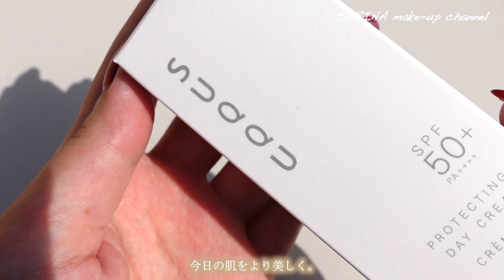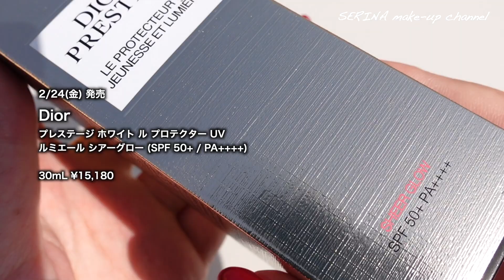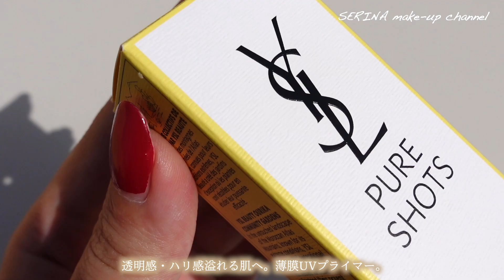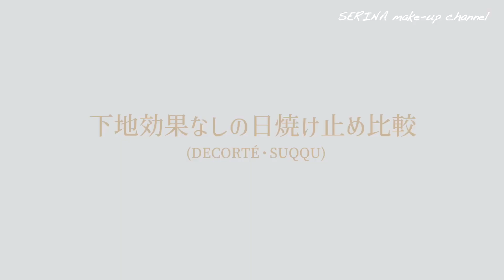【Dior・SUQQU・YSL・コスメデコルテ日焼け止め】2月・3月発売の新作日焼け止めを徹底比較！スキンケア効果、崩れにくさ、下地効果、ファンデとの相性など、カテゴリー別おすすめの日焼け止めはどれ？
今回は、2月・3月発売の新作の日焼け止めを比較していきました🌞

下地効果がないタイプ、スキンケア効果の高いタイプ
そして、カラー補正効果と下地効果があるタイプの３カテゴリーに分けて、
塗り心地やファンデーションと組み合わせた時にファンデーションにどんな影響がでるのか
そして、４時間後のマスク崩れなどをみていきますので
日焼け止め選びに迷われている方に、少しでも参考になれば嬉しいです！

0:00    　オープニング
1:13　　ご紹介アイテム詳細
5:10　　下地効果なしの日焼け止め比較(DECORTÉ・SUQQU)
13:45　　スキンケア効果の高い日焼け止め比較(Dior・SUQQU)
21:07　　カラー補正効果のある日焼け止め比較(Dior・DECORTÉ)
25:51　　まとめ
【OP・END時使用アイテム】
Dior
プレステージ ホワイト ル プロテクター UV ルミエール シアーグロー (SPF 50+ / PA )
30mL ¥15,180

SUQQU
グロウクリームコンパクト
本体¥8,250
レフィルのみ　¥6,050 / コンパクトのみ　¥2,200

Elégance
エタンセル アルモニーアイズ
01
¥3,850

LUNASOL
カラーリンググレイズ
04 Rose Mood
¥6,820

CHANEL
ルージュ ココ ボーム
928
¥4,950
【ご紹介アイテム】
DECORTÉ
サンシェルター　マルチ プロテクション
コンフォート
SPF50+/PA
35g ¥3,300 / 60g ¥4,620

SUQQU
プロテクティングデイ クリーム
SPF50+・PA
¥7,700

Dior
30mL ¥15,180

YVES SAINT LAURENT BEAUTE
ピュアショット エアリーライト UV50
30mL ¥7,700

DECORTÉ
トーンアップCC
10　ラベンダーローズ
SPF50+/PA
35g  ¥3,300
※価格は全て税込み